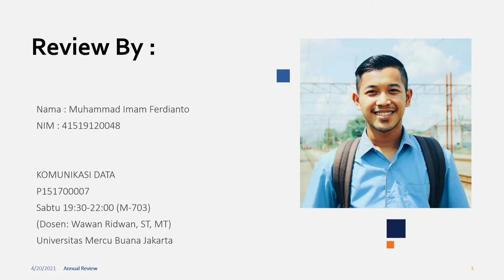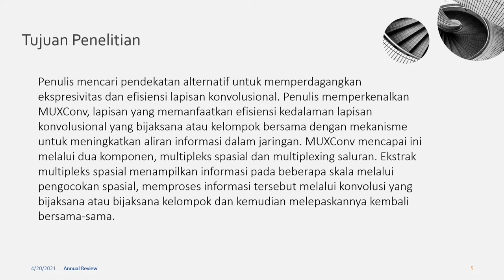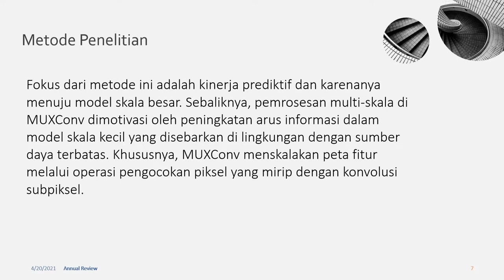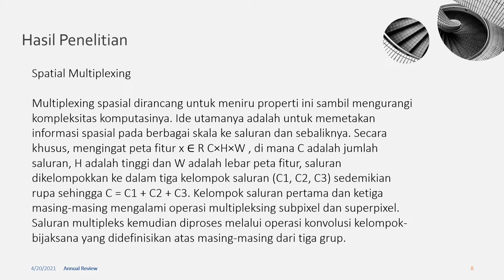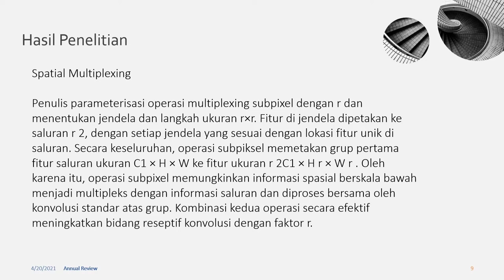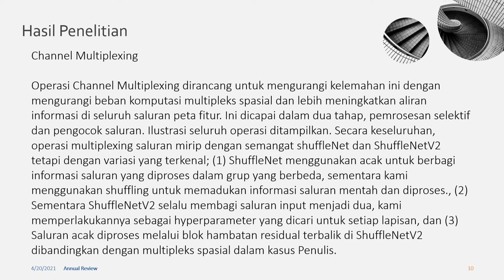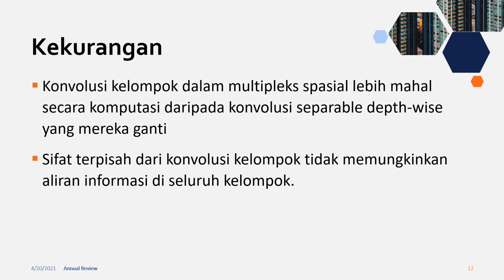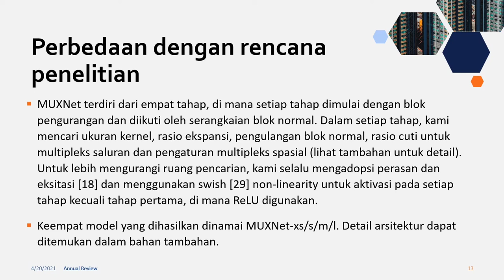#10 Journal Analysis UMB2: Information Multiplexing in Convolutional Neural Networks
Reviewer: Muhammad Imam Ferdianto 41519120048
Judul: MUXConv: Information Multiplexing in Convolutional Neural Networks.
Bersumber dari : Proceedings of the IEEE/CVF Conference on Computer Vision and Pattern Recognition (CVPR)
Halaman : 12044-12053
Vol : -
Tahun Pembuatan : 2020
Penulis : Zhichao Lu, Kalyanmoy Deb, Wisnu Naresh Boddeti